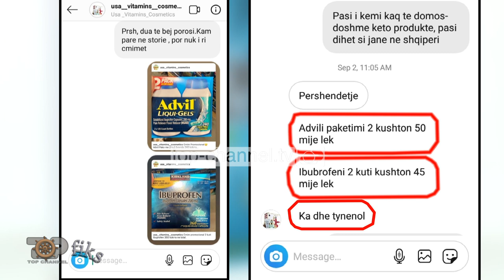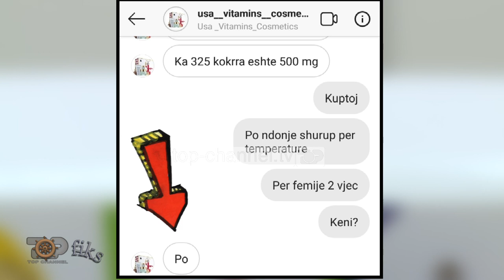Fiks Fare/ Faqet online shesin ilaçe për fëmijë e të rritur